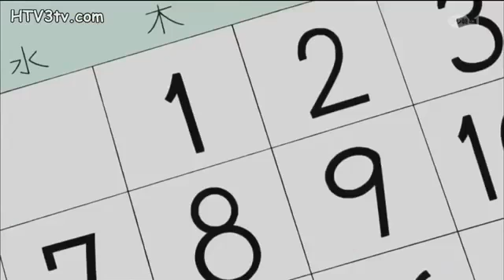Doremon tiếng việt 2017 HTV tập 130